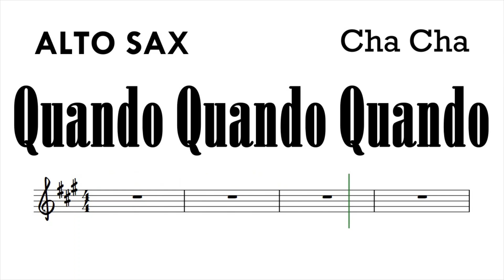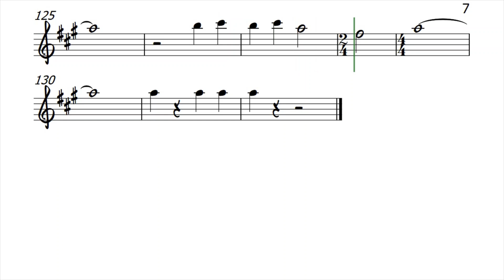Quando Quando Quando Alto Sax Sheet Music Backing Track Play Along Partitura